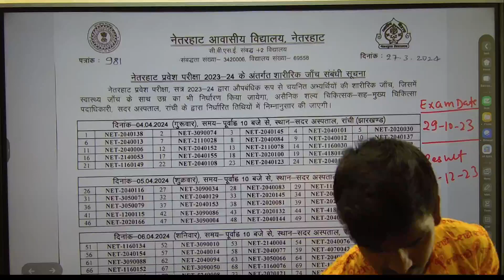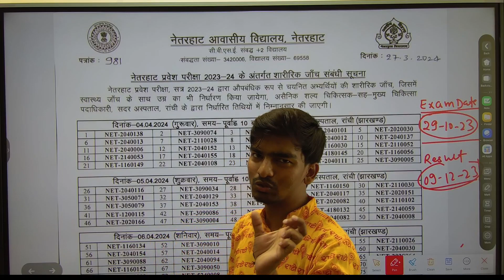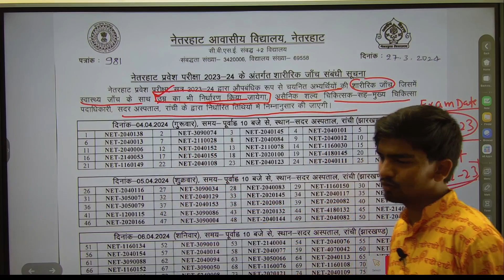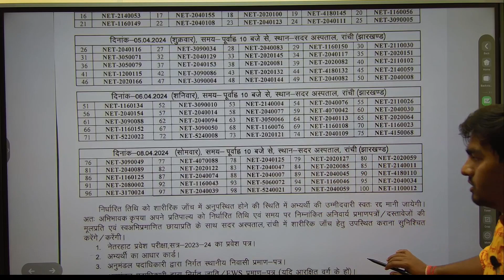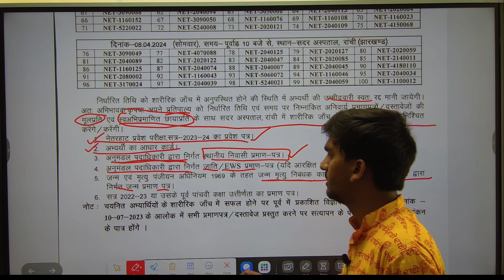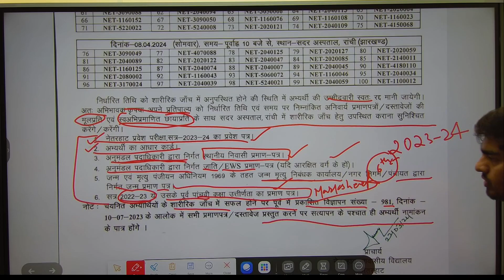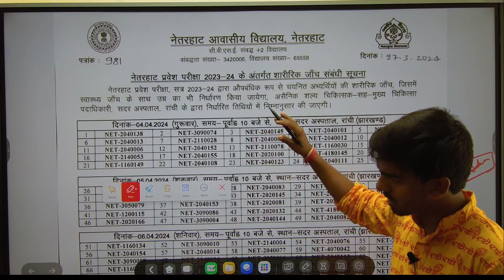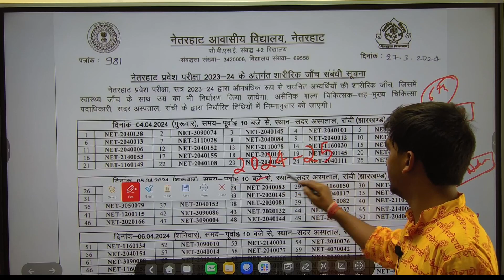नेतरहाट विद्यालय प्रवेश परीक्षा 2024: शारीरिक जाँच की पूरी जानकारी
Welcome to Rapid Academy : India's leading free education platform
"Get Ready to Learn with Rapid Academy - Where Every Child Thrives!"

Video Title : 🌟 शारीरिक जांच सम्बन्धी सूचना | कहां होगी कब होगी और कैसे होगी | Netarhat Vidyalaya Entrance Exam 2024

Aap agar mere video content ko appreciate karte hain aur mera samarthan karna chahte hain, to aap UPI ke zariye donations bhej sakte hain. Aapke samarthan ke liye main hamesha aabhari rahunga.
Dhanyavaad aur aapke pyaar!

नमस्ते दोस्तों! इस वीडियो में, हम बात करेंगे नेतरहाट विद्यालय प्रवेश परीक्षा 2024 के शारीरिक जाँच के बारे में। नेतरहाट विद्यालय एंट्रेंस परीक्षा के इस महत्वपूर्ण चरण के बारे में सभी जानकारी के लिए यह वीडियो देखें।

इस प्रकार की जाँच में शामिल होने के लिए जरूरी तैयारियों, समय और स्थान के बारे में हम चर्चा करेंगे। प्रमुख तथ्यों के साथ-साथ, इस वीडियो में हम आपको प्रवेश परीक्षा के इस चरण को पार करने के लिए कुछ महत्वपूर्ण टिप्स भी प्रदान करेंगे।

यदि आप नेतरहाट विद्यालय प्रवेश परीक्षा 2024 की तैयारी कर रहे हैं, तो यह वीडियो आपके लिए महत्वपूर्ण हो सकता है। आप इस वीडियो को अवश्य देखें और अपनी प्रवेश परीक्षा की तैयारी में मदद प्राप्त करें।

👍 Why Choose Rapid Academy?:
At Rapid Academy, we're committed to helping you unlock your full learning potential.

👩‍🏫 "Meet Our Expert Instructors - Rapid Academy"
Mr. Surykant Verma, CTET, UPTET, BTET, HTET Qualified, B.Ed. In Science, M.Sc.(Physics), is a learned teacher who has more than 5 years of experience with education institutions and is currently engaged with Oxford Public School as a TGT Maths taking Science & Maths Classes. He is also visiting faculty of Maths & quantitative aptitude at Quantica Education services pvt ltd.

"Best Books for Productivity - Our Recommendations"
Netarhat Entrance Guide
School Entrance Books

Your trust is our top priority, and we're here to assist you in making informed decisions.